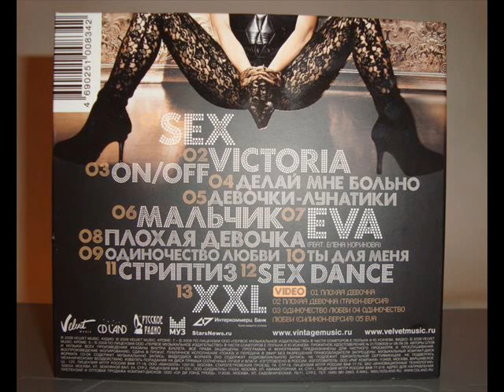Винтаж - Одиночество любви